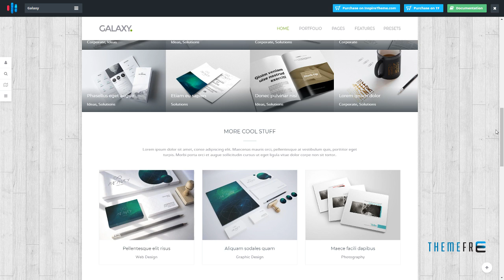IT Galaxy - Gantry 5, Business and Portfolio Joomla Template N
Software Framework Gantry

 Software Version Joomla 3.8.x, Joomla 3.7.x, Joomla 3.6.x, Joomla 3.5.x, Joomla 3.4.x

 Columns 4+

 Layout Responsive

 Tags business, corporate, Gantry, gantry 5, gantry framework, inspiretheme, joomla, mega menu, offcanvas, particles, photography, portfolio, seo, uikit